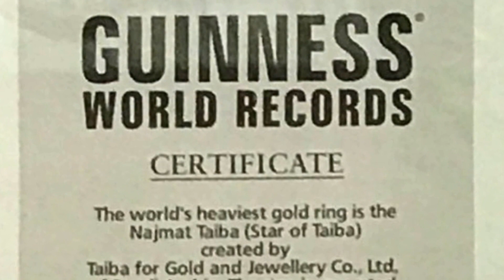"GUINNESS WORLD RECORD" World's Heaviest and Largest 21 carat Gold Ring 63.856 KG.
Guinness World Record,World Heaviest and LargestGold Ring,21 carat, 63.856 KG mounted with 5.17 KG precious stone in Dubai Gold Souk Market, DUBAI.